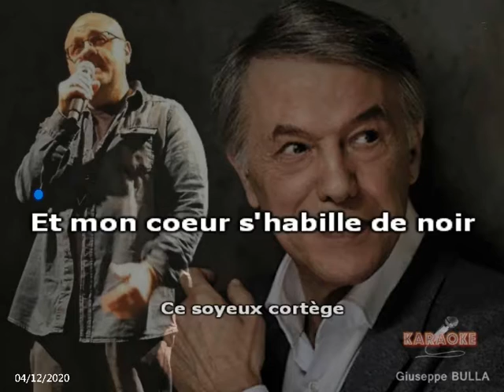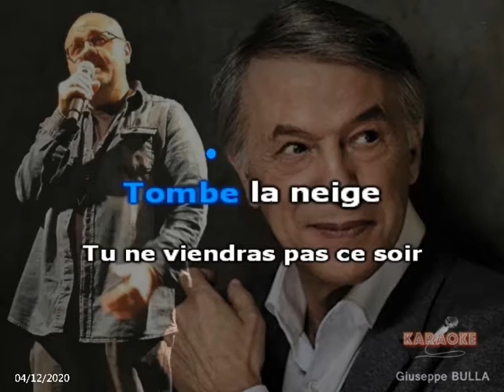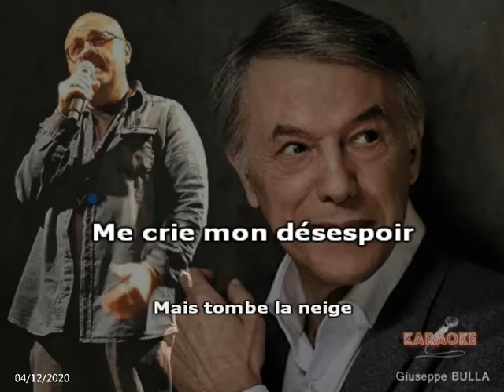Tombe la neige Salvatore ADAMO Karaoké Giuseppe BULLA 2